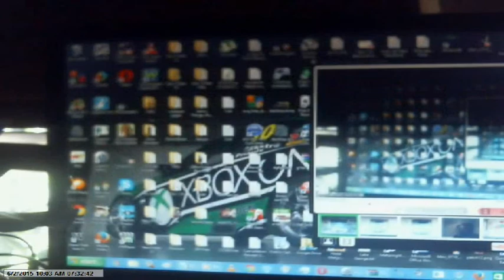Let's Play: The Sims 3 Pets #1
I've started a never-ending Let's Plays of The Sims 3 Pets using the family OSFirstTimer or formerly known as the Adams family.

The other YouTube Channels are owned by Philip Adams.

There should be one every two months at least.